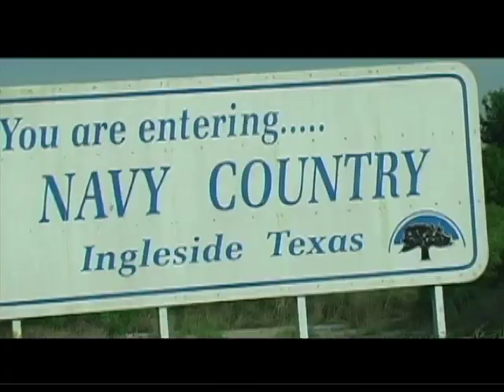Wade Right Flounder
Check out the new WADE Right fishing system with Tim Stamps and Jason Law, founders of WADE Right.